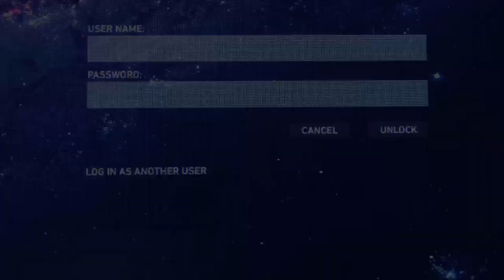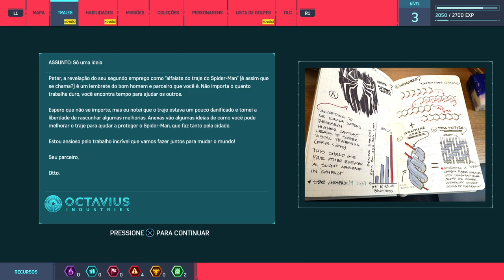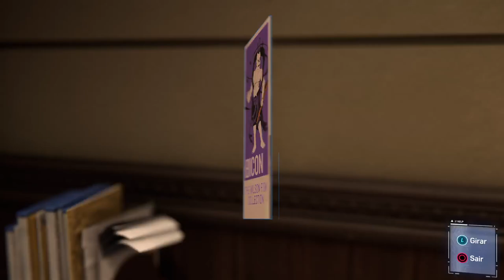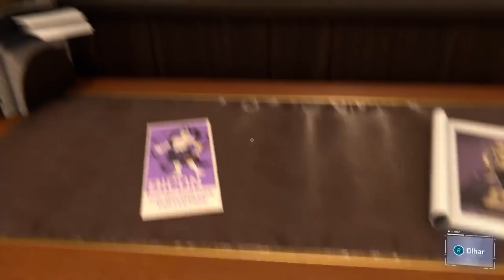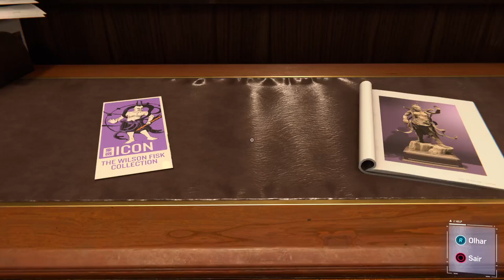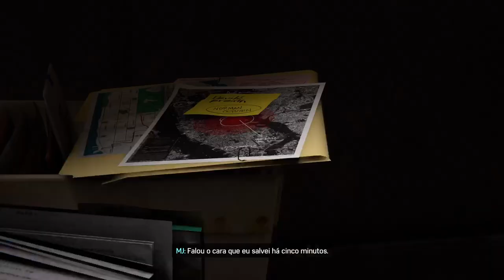HOMEM-ARANHA REMASTERED (PS5) PARTE 2